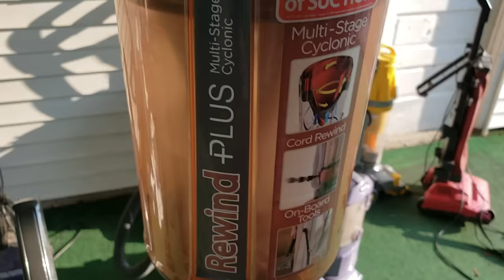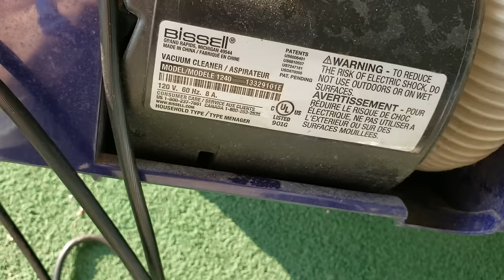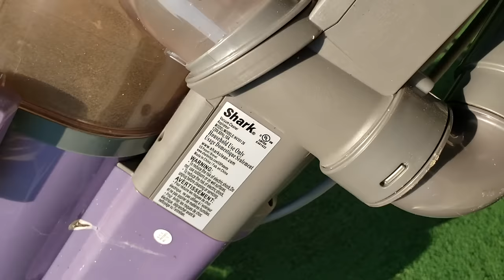Vacuums Saved! Episode 19!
Oh no, more vacuums. Yay. My phone overheated, so that's why the video cut out towards the end. All is good! Review Inqueries Here: